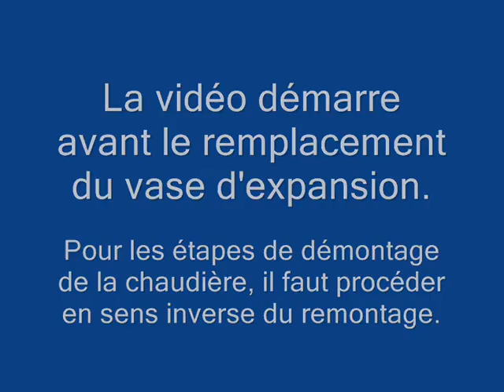Remplacement du vase d'expansion d'une chaudière murale e.l.m. leblanc glm 5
Dans cette vidéo, je présente les étapes nécessaires au remplacement du vase d'expansion d'une ancienne chaudière à 2 services e.l.m. leblanc type glm 5.

Attention : Ne reproduisez pas cette intervention sans connaître les risques auxquels vous pourrez être exposé.

Comptez environ 2 heures de travail pour réaliser cette opération.